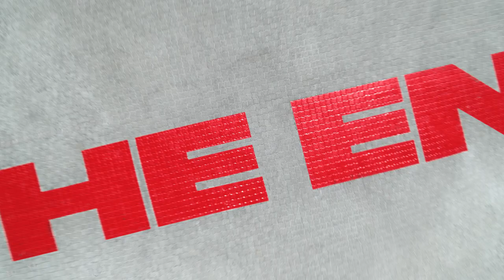Rolls-Royce Phantom shot by British photographer and filmmaker Rankin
Game of Thrones star Gwendoline Christie features alongside Phantom in short film
British photographer and filmmaker Rankin makes Phantom his muse
The short film celebrates the ‘self-drive’ appeal of the eighth generation of Phantom
The film will be premiered at Goodwood’s Festival of Speed and shown online at rolls-roycemotorcars.com from 4th July 2019